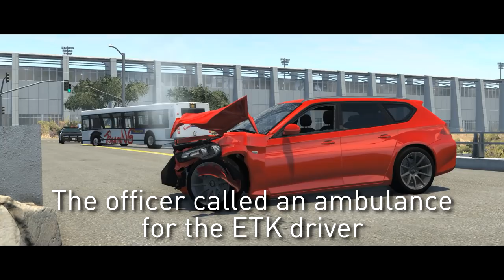Emergency Stories [8] (Short Stories) - BeamNG Drive - "Bus Broadside"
Episode 8 of Emergency Stories "Bus Broadside" is here! This episode features the new bus added in update 0.12 for BeamNG Drive. There are multiple stories including the end of the hit and run story from the previous episode. Enjoy!

Sorry for no upload last Monday, Windows 10 updating basically bricked my PC.

Emergency Stories is based off of real shows like Rescue 911. This is similar to what other BeamNG channels simply call "Short Stories" but this series has a bigger focus on the aftermath and emergency services response. Each episode has 1-4 "stories" / short movies where an emergency event happens. There are a variety of things that happen, speeding crashes, loss of control crashes, police chases, rollovers, highway pileups, and more! all with a short stories background to go with them.

NO REAL PEOPLE ARE HURT IN THE MAKING OF THIS SERIES. This series is based off of real shows like Rescue 911, cops, ect. This is basically a BeamNG version of that. Rescue 911 has helped people learn realworld skills which has helped people be better drivers and know how to react in emergency situations.

Story 1: A bus is hit in a t-bone collision by a speeding car.

Story 2: The hit and run driver from the previous episode speeds away and into a police roadblock setup for a closed road.

Story 3: A truck loses it's brakes and collides with another vehicle on a bridge.

Story 4: A woman passes out while driving her pickup, sending it into a rollover and a collision with a tree.

Drive safe!

About game: BeamNG.drive is a realistic, immersive driving game offering near-limitless possibilities. Our soft-body physics engine simulates every component of a vehicle in real time, resulting in realistic, dynamic behavior. The driving feel is authentic and visceral, and crashes are realistic and violent; yet the physics are accessible enough to drive with a keyboard or gamepad while still being authentic with a full racing wheel with uncompromising realism.

PC Specs:
CPU: Intel i7-6700k
GPU: GTX 1070
RAM: 16GB DDR4
SSD: Samsung 850 EVO 250GB
HDD: 2TB